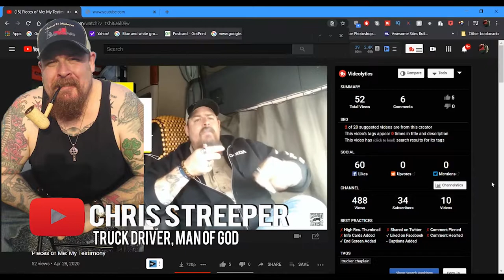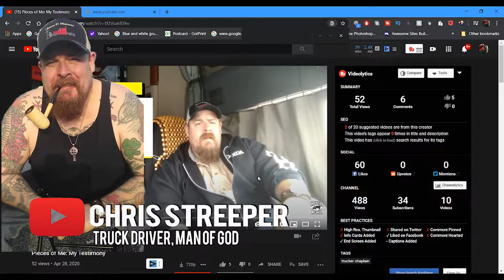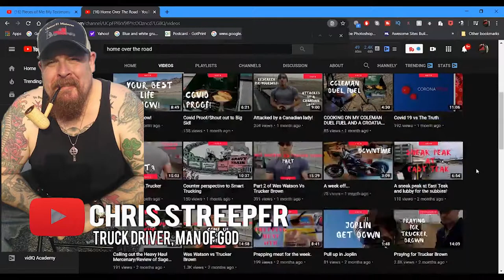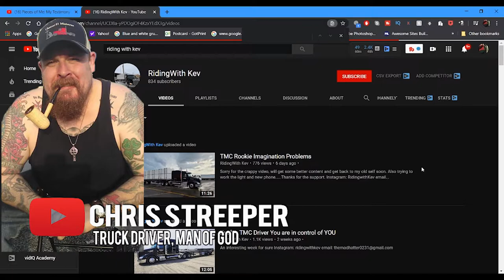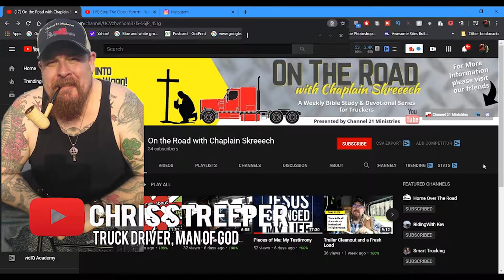Truck Driver Says “You Know What Missing On Youtube? The Word Of The Lord”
In this episode 103 Lockoutmen interviews Chris Streeper, A Truck Driver And Chaplain With 21 Ministries. Chris had A God moment and given  his life to Christ Now As Chaplain Chris Uses his youtube channel (On the Road with Chaplain Skreeech) To spread the word of God. Lockoutmen and Chris Talks Trucking, God, and much more.